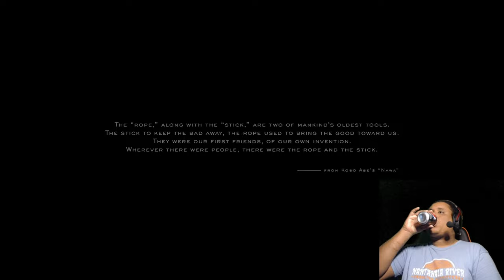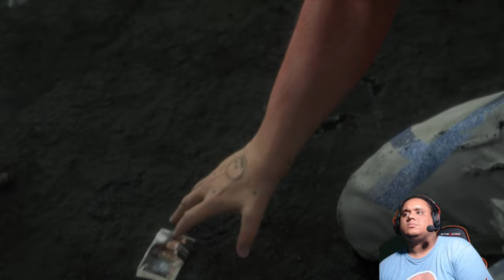Death Stranding: Prologue - Porter (Playthrough/Walkthrough)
Death Stranding part 1 walkthrough.
Playing the prologue.